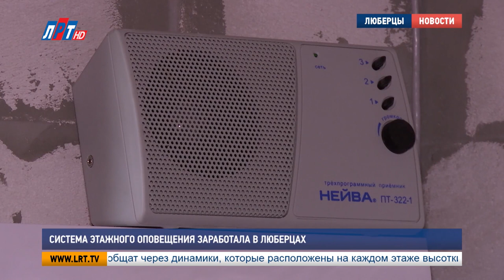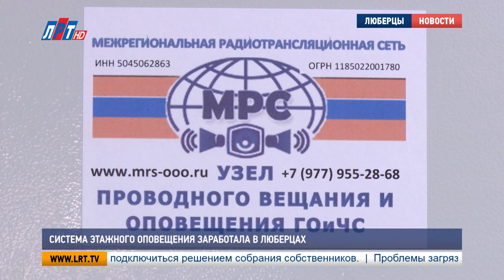Предупрежден, значит вооружен. Система этажного оповещения заработала в Люберцах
Первая система этажного оповещения заработала в городском округе Люберцы. Первопроходцами в установке оборудования стали застройщики жилого комплекса «Облака». Систему оповещения проверила специальная комиссия, в составе которой представители МЧС, управлений ГОиЧС и строительства администрации округа.

Вот так сигнал тревоги попадает в систему этажного оповещения дома из Единой диспетчерской службы. Будь то стихийное бедствие или другая чрезвычайная ситуация. Оперативные дежурные незамедлительно предупредят об опасности жителей.

Владимир Зайцев, начальник связи и оповещения ЕДДС-112 г.о. Люберцы:
"Сигнал оповещения включается в случаях ЧС, это может быть обрушение дома, отключение электроэнергии или прорыв теплоцентрали. Чтобы оповестить людей, мы оповещаем в таком режиме. У нас сейчас существует единая местная система КЛОН, к этой системе подключен дом.."

Пилотный проект в Люберцах на себе опробовал ЖК «Облака», в котором будут проживать около 3 тысяч жителей. Сначала сигнал тревоги поступает в центральный узел системы, расположенный в многоэтажке.

"На цокольном этаже МКД находится узел проводного вещания и оповещения. В дежурном режиме оборудование транслирует три программы проводного вещания: Радио России, Маяк, Радио 1 Подмосковье.."

Если в квартире установлена радиоточка, то сигнал тревоги попадет прямо в приемник, вне зависимости, есть ли в доме электричество.

"При поступлении сигнала оповещения, трансляция прерывается и транслируется сигнал оповещения. Вот, пожалуйста, мы отключили электричество – приемник работает только по линии проводного вещания.."

А если же радиоточки в квартире нет, о чрезвычайной ситуации сообщат через динамики, которые расположены на каждом этаже высотки. Система служит помощником в предупреждении жителей.

Виталий Захарченко, генеральный директор ООО «Межрегиональная радиотрансляционная сеть»:
"В соответствии с федеральным законом No68. Во всех МКД должны создаваться объектовые системы оповещения. Прежде всего – безопасность. Сигнал «Внимание всем» - обозначает то, что каждый житель должен включить телевизор, приемник и все доступные средства связи и быть готовым прослушать ту или иную информацию.."

Местная система оповещения населения подключена к региональной структуре. В дальнейшем все новые многоэтажки округа начнут подключать к единой системе оповещения. Жители старых домов тоже могут подключиться к ней решением собрания собственников.

Анна Троян, Валерий Абсалямов.